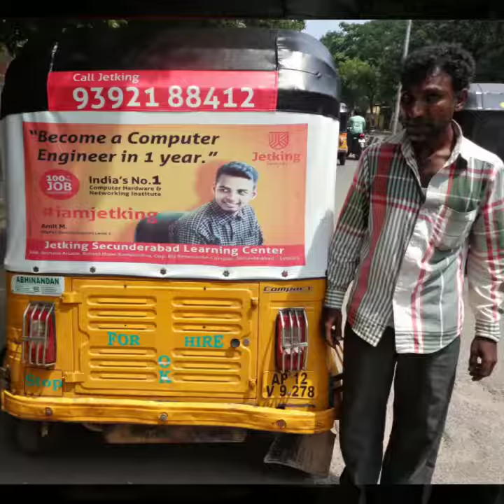Auto rexin hood advertising in hyderabad